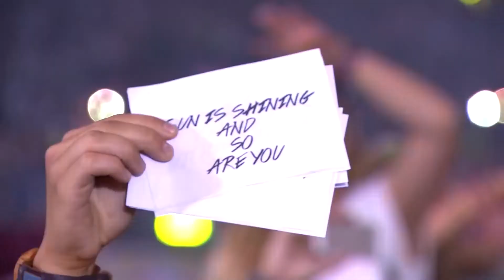Axwell & Sebastian Ingrosso - Sun Is Shining (Tomorrowland 2015)